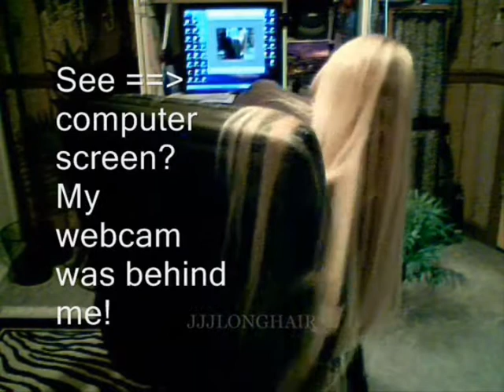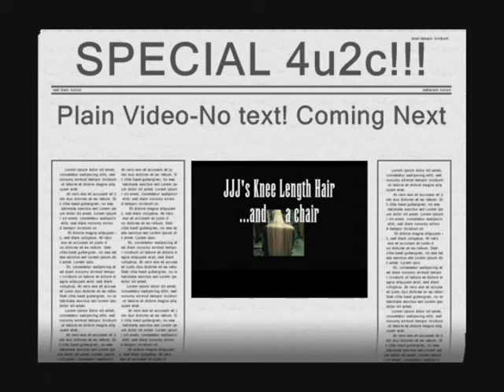Knee Length Hair & A Chair -NEW TEXT HAIR INFO 2017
Using my webcam behind me, I filmed this between 2008 and 2010(there is some question about the exact date!) at knee length. I posted the video in 2012 and added inf with youtubes annotations tool.I did not realize the annotations did not show up on phones or ipads, only desktops!
YouTube announced a while back that they are doing away with annotations (text added within the youtube editor) since they do not show up on mobile devices...So I copied the video and I added the text plus more details in 2017 in my movie maker so it can be seen on all devices! I edited and re uploaded this in March 2017 but did not post it publicly until now. This video has more info, more footage and a couple buns PLUS some slow motion footage at the end with NO TEXT in the way.
This video was taken when I reached knee length. Learn why I grew long hair and some hair care info.Maybe it will inspire you!
Taken with a webcam, the quality is not HD :( but it was  long ago during my journey before HD cameras were popular or available to me!
UPDATE IN HD COMING IN FUTURE! Thumbs up if YES!
For anyone who came to my old chats years ago, this may be what you remember as I used to set the cam up behind me like this! I would do live bun demos, braids and just show length.
I used to have a chat room with my website on "userplane" but then it was discontinued when userplane closed. My chat days are over...Thanks to all who were there back in the day!
I usually keep my videos shorter so I don't bore anyone!
BUNS SHOWN IN VIDEO ARE FROM BELOW VIDEO

💙💚💛❤️OPEN FOR COMMENTS IN 2020💚💛❤️💜

💜Twinkle in the night
💜Heavenly
     and
💜Falling Snow